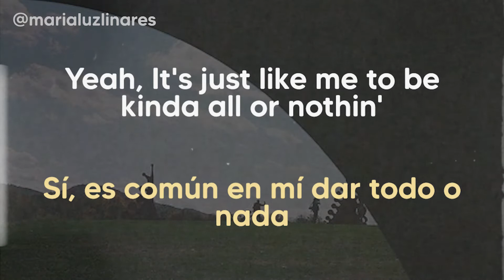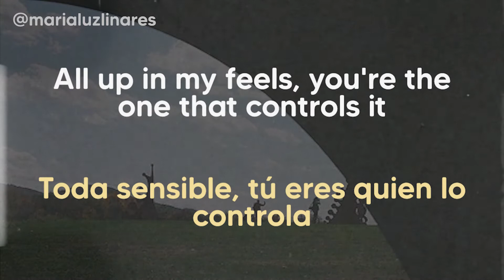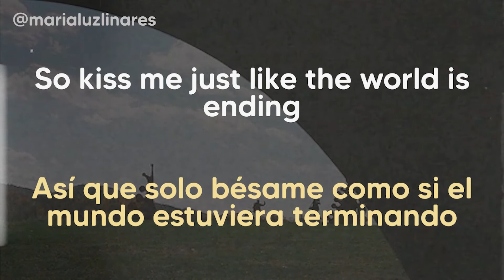📐 kiss me like the world is ending - avril lavigne (lyrics/español) 📐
Foto: @missingframes en Instagram